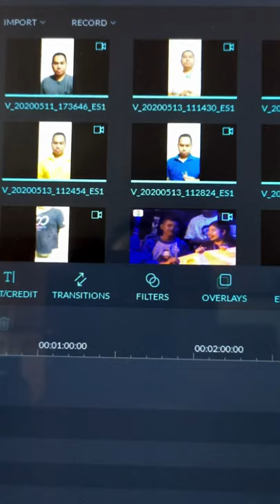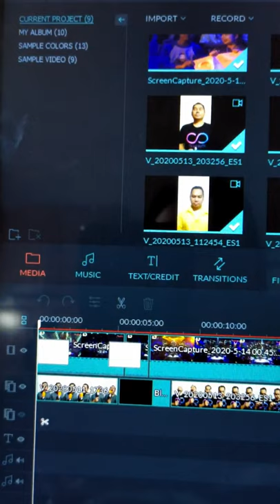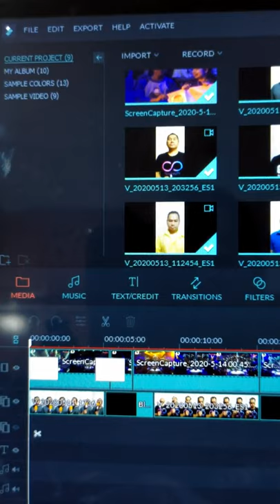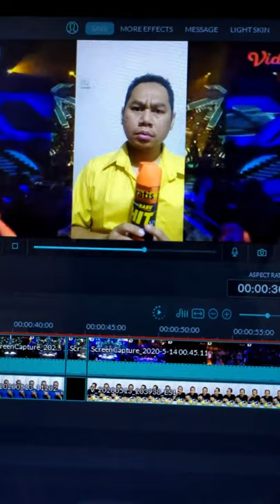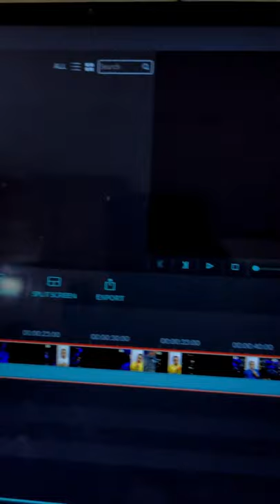Cara Membuat Video Tiktok Seperti Mati Lampu - Nassar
Tiktok saat ini sedang naik daun. Aplikasi tersebut tengah digandrungi banyak pengguna, khususnya para millenials dan gen-Z yang sedang gemar-gemarnya memproduksi dan menikmati konten kreatif.

Sejumlah tema menarik pun menjadi trending di Tiktok, termasuk lagu Seperti Mati Lampu yang dipopulerkan oleh Nassar dalam ajang Dangdut Academy di Indosiar. Nah, kali ini Bang Emmet coba membuat salah satu contoh video kreatif terkait lagu tersebut.

Penasaran? Simak cara membuat video tiktok Seperti Mati Lampu by Nassar. Simak sampai habis ya, siapa tahu Anda tertarik untuk mencobanya juga. Atau malah sudah punya banyak followers di Tiktok?